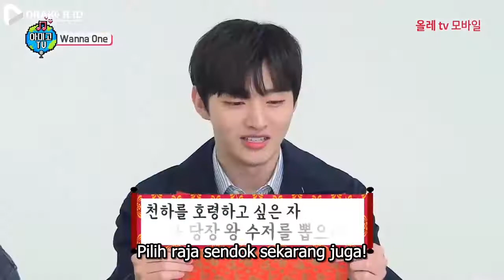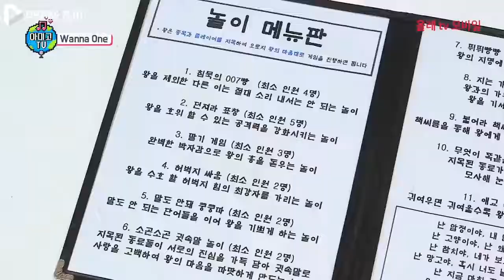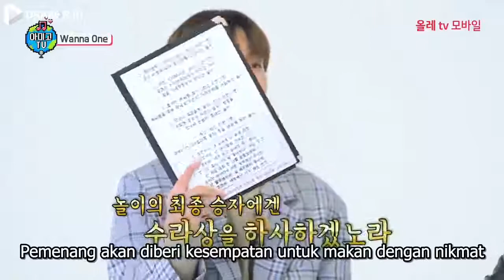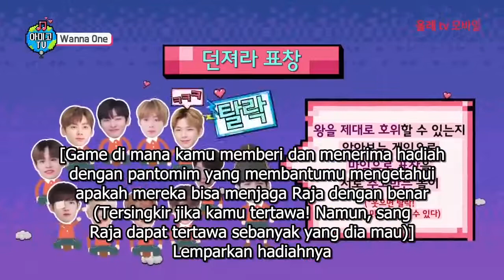Wanna One [Indo Sub] Amigo TV Season 4 (2018 Episode 3 End)